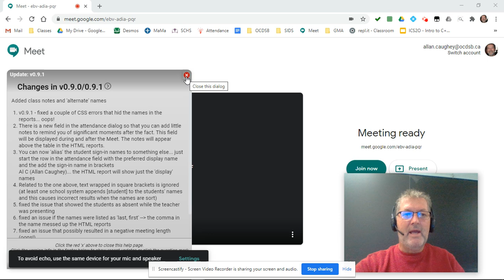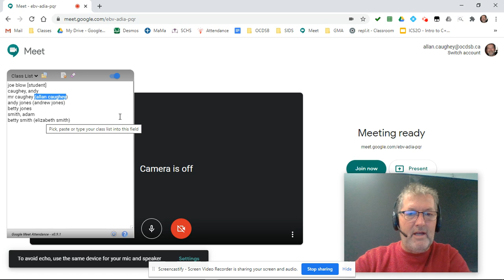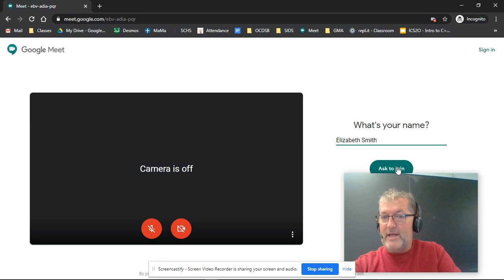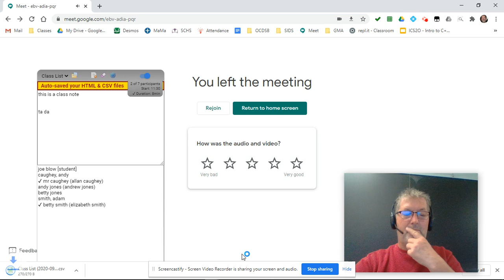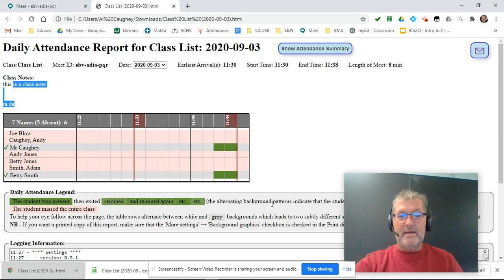Google Meet Attendance - new in v0.9.x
NB - The Google Meet Attendance extension has been purchased by another organization and I am no longer involved with the project... sorry, I am not allowed to discuss the details any further than that.  I have told them about the issues in version 1.5.

A summary of the bug fixes and new features in the latest version of my extension